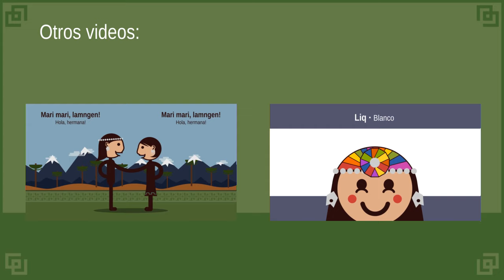Saludar en Mapudungun. Chaliwün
Pequeño diálogo de saludo en mapudungun.